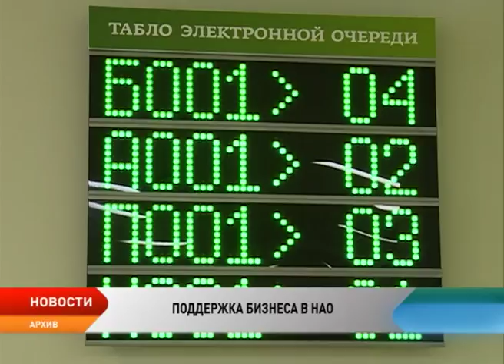Центр поддержки бизнеса НАО предлагает льготное кредитование по программе «Шесть с половиной»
Больше возможностей для ведения бизнеса. Центр поддержки предпринимательства в Ненецком округе предлагает эффективные виды финансовой поддержки для действующих и начинающих бизнесменов — микрозаймы, поручительство и кредиты по льготным ставкам. Одно из последних нововведений кредитование по программе «Шесть с половиной».